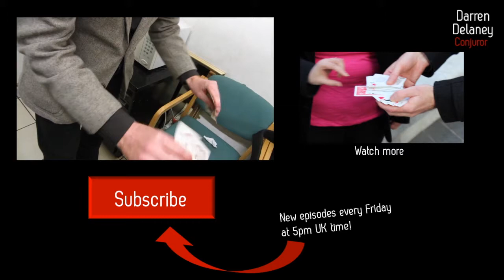Paying with blank paper at Brixton Market | Street Magic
Would you accept an IOU for payment? Watch as I try my luck doing this around Brixton Market - and surprise the stall owners with some amazing magic.